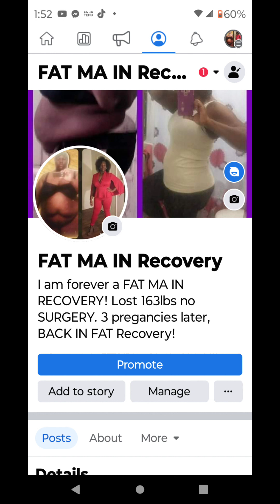We done with SELF DOUBT! Let me PROVE HOW IMPORTANT YOU ARE!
Self doubt can run so deep that it blocks your vision. I couldn't see how far I came due to me being riddled with SELF DOUBT!

remember to celebrate every win!
remember you DESERVE HEALTH
YOU DESERVE WEALTH
YOU DESERVE LOVE